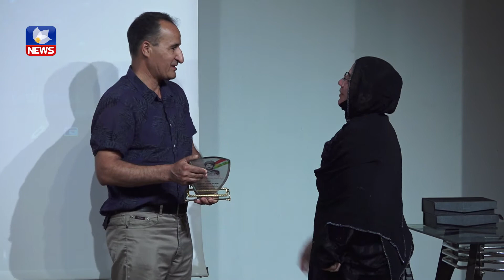خەڵاتی ساڵانەی شەهید فەخرەدین ئاوەبۆركەیی بەخشرایە پێنج كەسایەتی نمونەیی